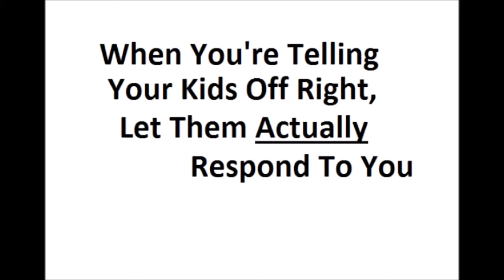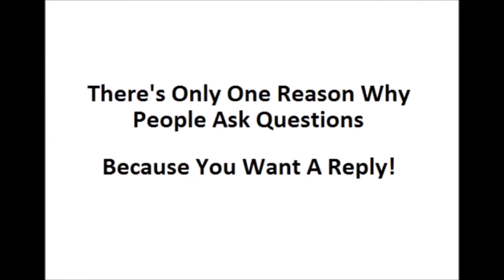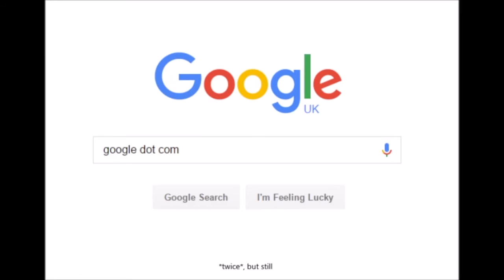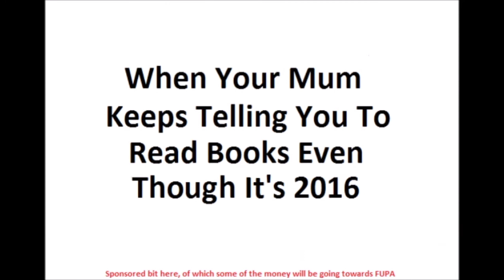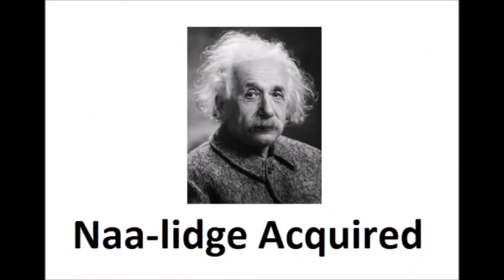Stupid Things That Parents Do (+ FUPA) [Censored]